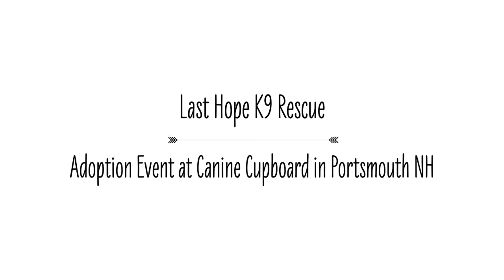LHK9 Dog Rescue Event Portsmouth NH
Kiki Larouge Pet Photographer Newburyport
Boston • Seattle • International